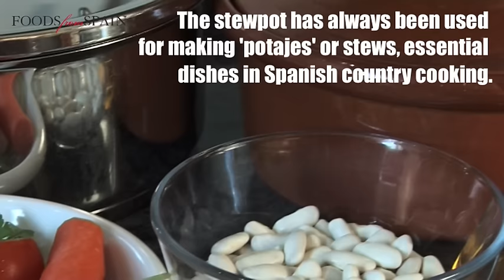Spanish Traditional Cooking Techniques: La Olla, the Great Stewpot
In Spain, the olla is the source of meals that vary from one region to another. Do you want to find out more about Spanish food and cuisine?